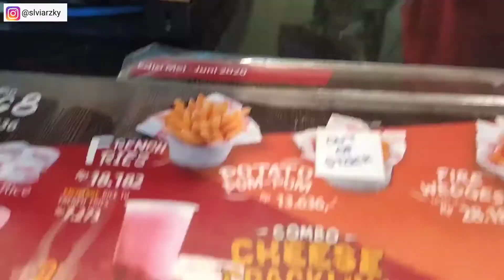Nyobain richeese di citymall Dumai sekaligus mampir ke ACE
Hai gais... Wellcome back to my chanel, bersama kami kembali. Kali ini kita gak hanya mau makan tapi kita juga mampir cuci mata di City mall Dumai nih, ada Ace ada Matahari, dan banyak lagi, penasaran gimana keseruan kami, skuy di tonton sampe habis yaa.